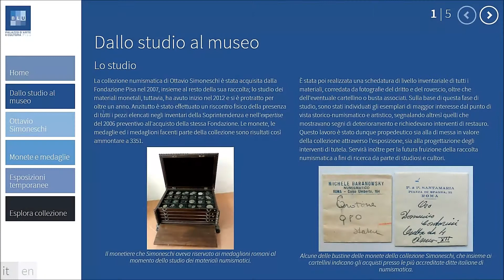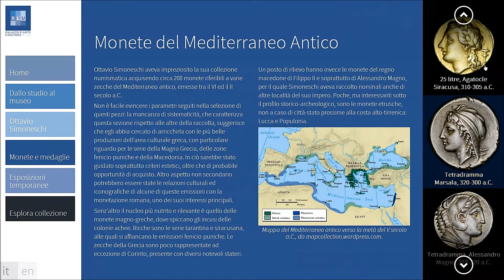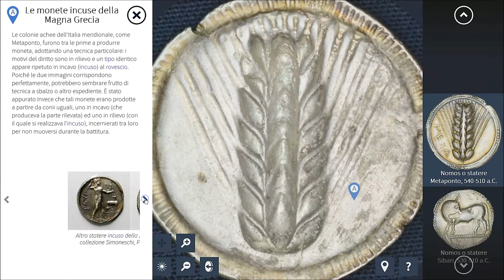Presenting RTI images on the web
The video shows a sample interactive session over a system designed to present data on a collection of coins. The system is implemented as a web resource, thta can be browsed by remote users with a standard web browser. Some standard descriptive pages are paired by an interface thta allows to present and interact with RTI images of the archeological coins. This system has been designed by CNR-ISTI for a the Palazzo Blu Museum in Pisa, Italy. It was installed in the museum on last October 2013 (part of the permanent collection) and will be opened to the public on the web as well on December 2013.